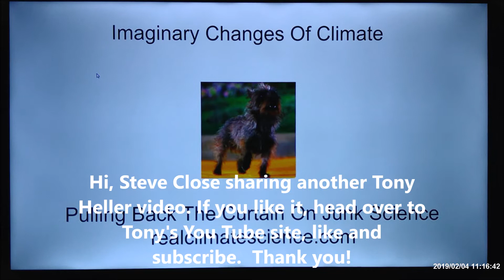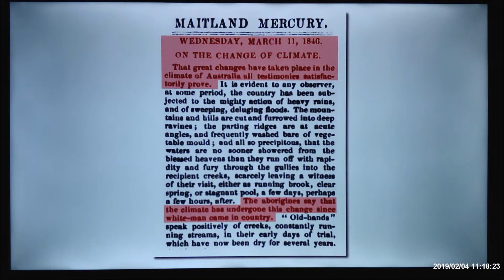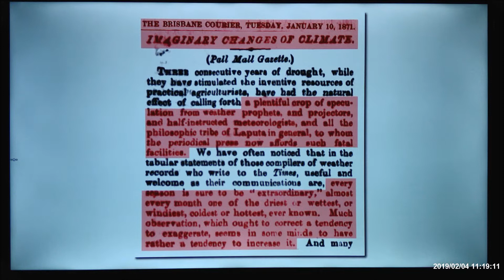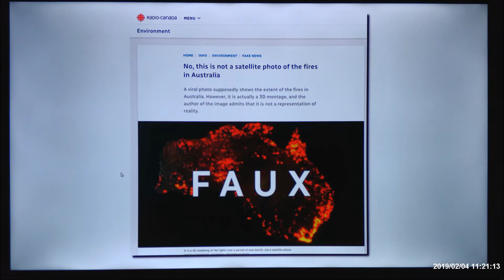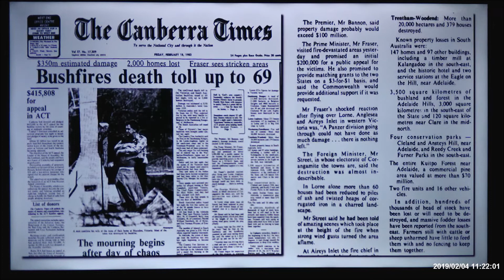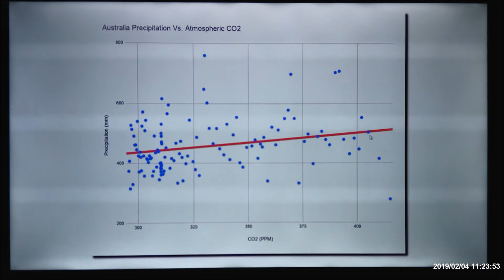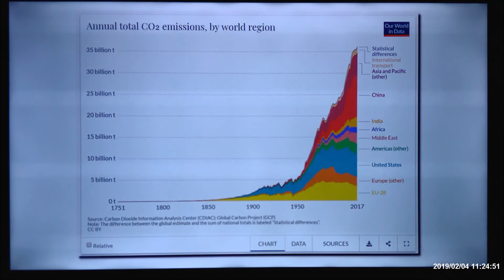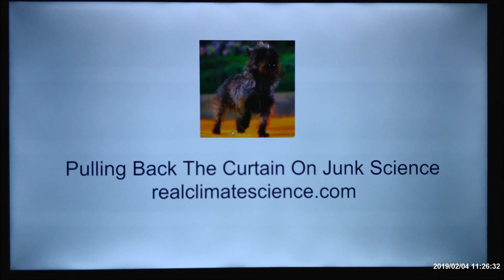Tony Heller Imaginary Changes Of Climate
It's common for people to believe the climate has changed based strictly on their faulty memory.  Historical articles and charts put the lie to anthropogenic climate change!